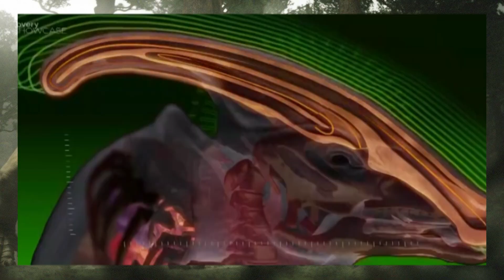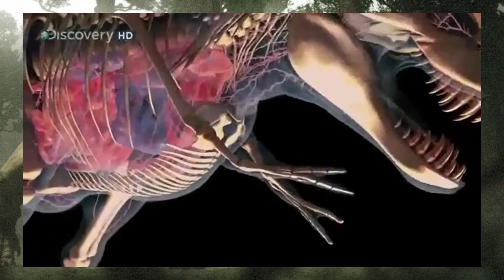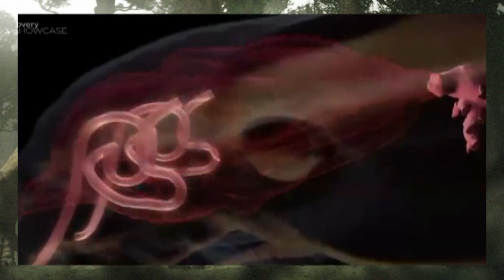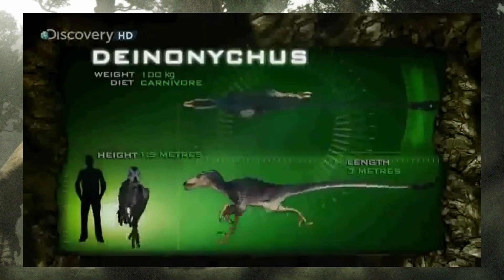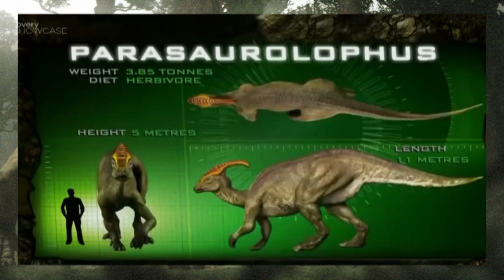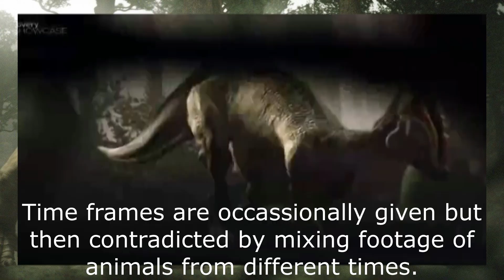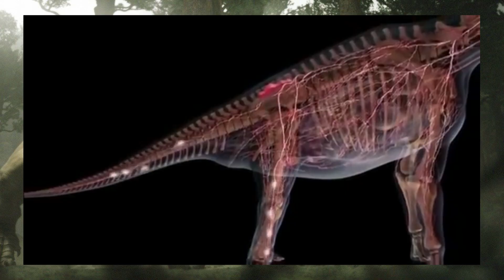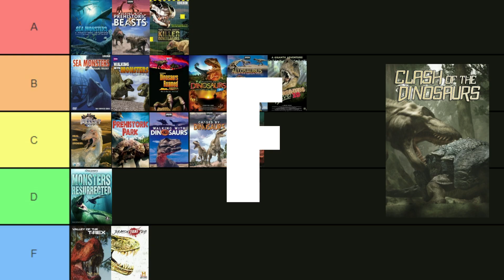Clash of the Dinosaurs (2009) Accuracy Review | Dino Documentaries RANKED #17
After suffering through mountains of repetitive footage, I present my review of Clash of the Dinosaurs, a docu-series that focuses on the combat between predators and prey in the Cretaceous. Will it be more accurate than it is entertaining? I hope so.